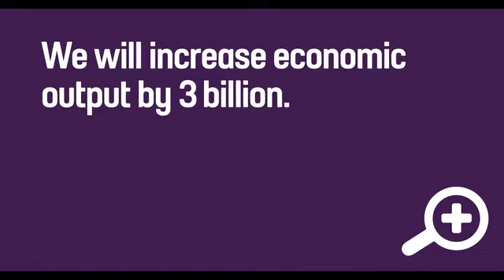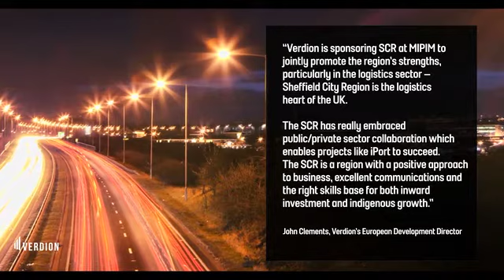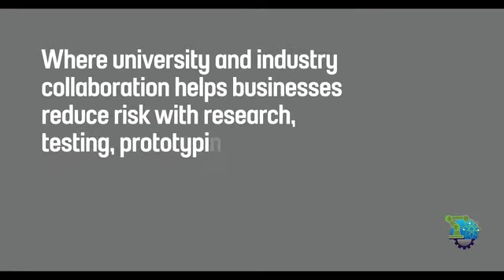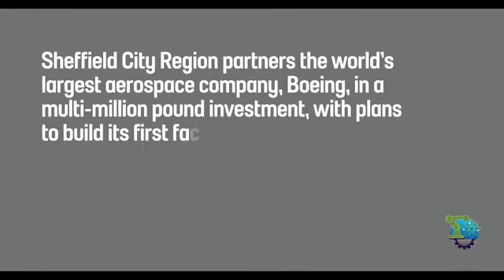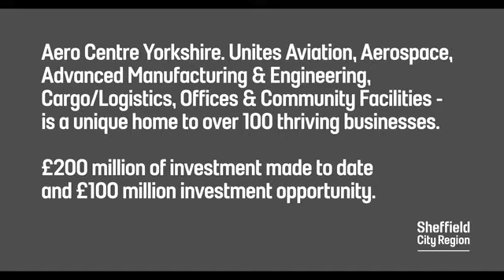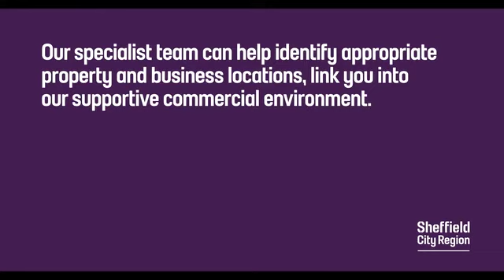Sheffield City Region at MIPIM 2017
Sheffield City Region has a long list of successes and £1billion of offers to take to MIPIM Cannes, the global property showcase, from Monday March 13 to Friday March 17.